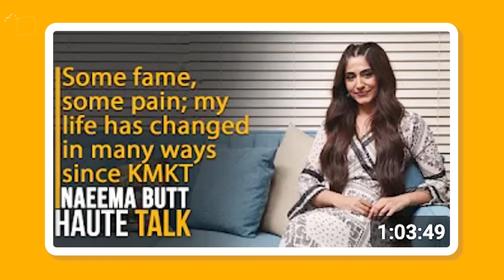Will Sharjeena Live? | Kabhi Main Kabhi Tum | DuniyaPur | Hum Dono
00:00 Intro
12:26 Hum Dono
16:12 Duniya Pur
25:20 Kabhi Main Kabhi Tum